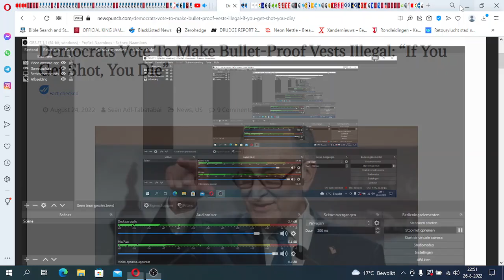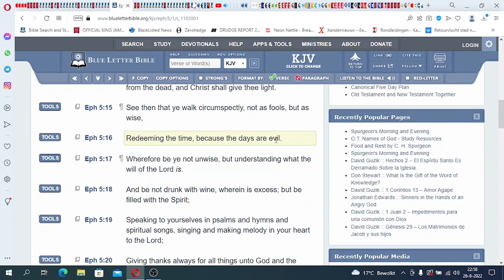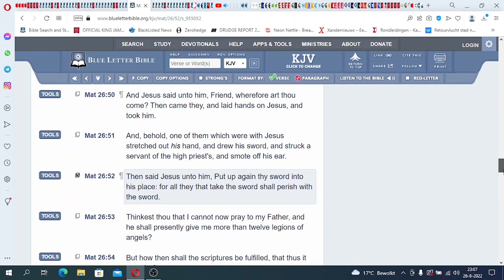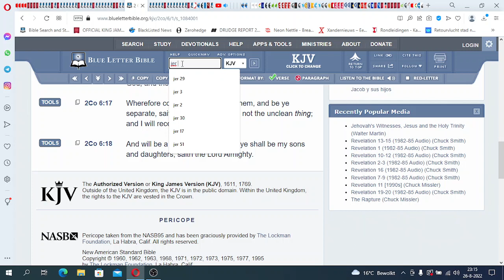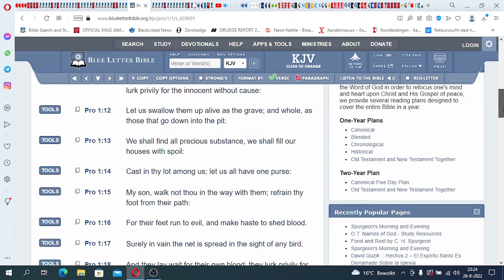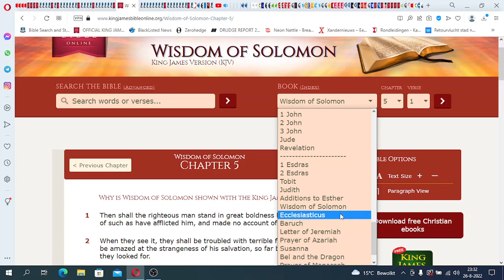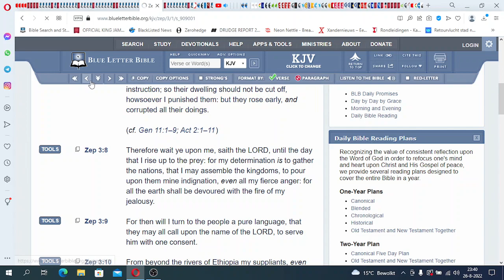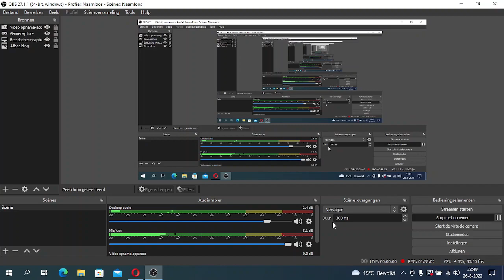Democrats Vote To Make Bullet-Proof Vests Illegal: “If You Get Shot, You Die”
All Praises To YAHAWAH Ba Ha Sham YAHAWASHI! Double Honors To The Apostles & Elders of Greatmillstone - Democrats Vote To Make Bullet-Proof Vests Illegal: “If You Get Shot, You Die”

The Original Hebrew Israelites:

1. Judah: So-called Negroes
2. Benjamin: So-called West indians
3. Levi: So-called Hatians
4. Simeon: So-called Dominicans
5. Zebulon: So-called Guatemala to Panama
6. Ephraim: So-called Puerto Ricans
7. Manasseh: So-called Cubans
8. Gad: So-called Native American Indians
9. Reuben: So-called Simenole Indian
10. Napthali: So-called Argentina to Chile
11. Asher: So-called Columbia to Uruguay
12. Issachar: So-called Mexicans

Prophecy 2022
End Times
Mystery Babylon 2022
2020 year of prophecy
2022 year of Yahawashi turning up
Greatmillstone
New world order
Rothschilds
Gospel
RFID Chip
Mandatory vaccines
Faith
second death
jewish
amalekites
Chosen people
Hebreeuwse israelieten
soldiers of God
prophetic dreams
Prophetic teachings
prophets 2022
pastors
Jesus Christ
Messiah
Beloved Son
Holy spirit
Holy Ghost
Samson
King David
Joshua
Matthew
Luke
John
Isaiah
Jeremiah
Zechariah
Zephaniah
KJV 1611
Sirach
wisdom of solomon
Ecclesiastes
Psalmen
Provers
Nehemia
Nahum
Habakkuk
Esdras
2Esdras
Genesis
Exodus
Numbers
Leviticus
Amos
Obadiah
Ephesians
James
Hebrews
Revelation
FEMA CAMPS
FDIC
FEMA REX-84 program
Hitler-scale
purge”
underground  bunkers
 Armageddon
problem-reaction-solution
systematic destruction
bijbel verhalen
bijbel uitleg
bible story
bible break down
bible understanding
glory of God
chosen nation
hebreeuwse israelieten
uitverkoren natie
reaping process
harvest time
angels
death angels
chariots of God
clouds
ufo's
ifo's
vliegende schotel
wheel in wheel
clouds
Jerusalem
Jacob descendants
WW3 2022
Iran vs America
Nuclear war
ICBM missles
Judgement day
Politrics
Fema concentration camp
DUMBS
Deep underground military bases
beheadings
Savoir
Christ
Jesus
God
Hebrew Israelites
12 tribes of israel
Jacob and esau
Caucasians
Negroes
Hispanics
Native indians
Peace
Hide
Bunkers
Drills
False Flags 2022
Mass deception
Brainwash
Sheeple
Mass consumption
Rituals
Sacrafice
Obadiah
prophecy 2021
Bible prophecies
Bible break down
Bible study
Bible reading
Preaching
Right vs Wong
Righteousness
Unrighteousness
Fathfull
Salvation
Chariots
Destruction
fervent heat
Fema coffins
Tanks
Darpa
technology
super soldiers
cyborgs
tiger eyes
jets
missle defense
Liars
Babylon destroyed
The Lake of fire
cyberwar 2022
hacking
spy
CIA
Martial law 2022
american tanks
nuclear missles
nuclear war
World war 3
WW3
Judgement day
End times
NWO 2021
New world order
Globalist
Imperialistic
Empires
Kingdoms
Sodom
Egypt
Isis
Terrorism
Murder
Children
Syria
Famine
Bible Prophecies
Bible study
the purge
pestilence
false flag
illuminati
agenda 2030
Transgender
military
Underground cities
hide outs
Fema camps
coffins
guillotine
beheadings
RFID Chip
mark of the beast
martial law
police state
violence
race wars
order out of chaos
stage
crisis acters
feminism
hate
mockery
prophets
warnings
Alerts
state of emergency
destruction
fervent heat
fire
revelation
europe
iran war
unavoidable
Urgent
US Citizens
WWIII
north korea
china sea
sub marines
threat
abuse
cyber attack
accuse
spy
wiki leaks
chief
death angels
punishment
Justice
slavery
native indians
pipeline
12 tribes of israel
blacks
hispanics
identity
nationality
fighting
freedom
liberty
stolen
gold
land
righteous
judge
God
Christ
greatmillstone
GMS
Redeemer
Chariots
Angels
Missle defence
blind
sheeple
consumers
lala land
payback
proud america
bestray
nuke
mushroom cloud
faya
death bodies
howl
cry
barack obama
sacrafice
day of the Lord
Breaking
armageddon
appolyon